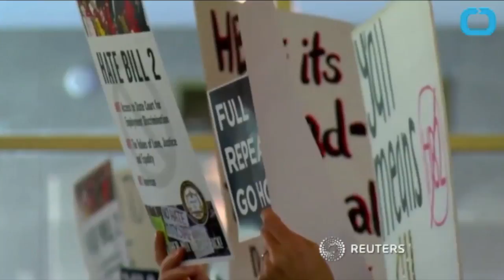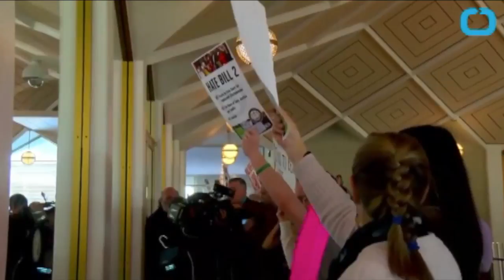Bản Tin Quan Trọng Trong Ngày